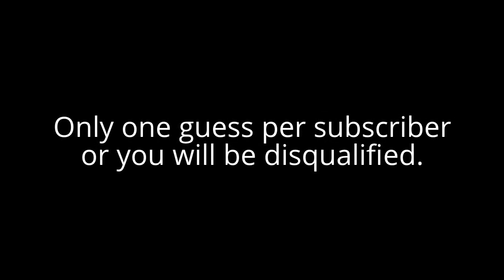(Closed)Free Jewelry Ep.17 Guess a# 1-1000 win "4" Lab Made "Thick" Miami Cuban Link 30" Chains!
(Closed)Ep.17 Free Lab Made Yellow/Rose/White/Black Gold tone "Thick" vintage-style Cuban Chains giveaway! 4 chains for FREE!! Be sure to click the "Like" button and share the video link on Facebook and Twitter so you or your friends can win!!
-How it works:
* We have already chosen a # between 1 through 1000 and sealed it inside an envelope.
* Each youtube subscriber can leave ONE guess of any # between 1-1000 in the youtube "Comments" section UNDER the video.
* I will open the envelope on video after the contest ends and the closest guess to the pre-chosen # will receive the jewelry in the mail for FREE!
- Contest ends midnight Central time: 11/17/2013

-Guess any number between 1-1000 and leave your guess under the video in the video comments section only
-Only ONE guess per user is allowed
-Whole numbers only, no decimals
-If there is an exact guess, the 1st person to guess that # 1st is the winner. If there is not an exact guess, the closest guess without going over wins.
-Contest ends 11/17/2013 and the envelope that contains the pre-chosen # will be opened on 11/18/2013 and winner will be announced on Youtube via video.

Cuban Chains Features:
-30" long
-10mm wide
-Gold/PVD plating
-Alloy metal core
-Clear coat protection (Only available from LabMadeJewelry)
-Weighs over 75 grams

"free jewelry" "jewelry review" "lab made jewelry" "labmadejewelry" "custom lab made jewelry" "lab made diamond jewelry" "custom jewelry" "custom lab made" "lab made pendants" "lab made chains" "hip hop jewelry" "diamond jewelry" "lil wayne" "birdman" "gucci mane" "trap god" "rick ross" "meek mill" "MMG" "god forgives I dont" "2012" "tyga" "young money" "jesus pendant" jesus charm" "yo gotti" "trinidad james" "all gold everything" "young jeezy" "future" "rap" "Hip Hop" "2chainz" "tvjohnny" "jason of bevery hills" "ben baller" "diamond empire nyc" "diamondempire nyc" "juansanjurjo" "mrmurraysdiamonds" "mrchrisdajeweler" "icemansticcz" "mrlabman1" "hiphopbling" "jewelryfresh" "king ice" "master of bling" "shoes" "niolinares" "niolinares2" "buseats2" "buseats" "thesneakeraddict" "dubstepslap415" "joevenuto" "damnnericka" "review"